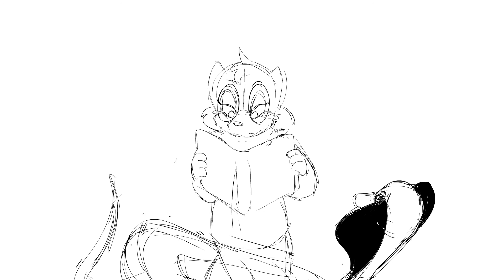Not So Danger Noodle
I put a little animatic/rough animation together while I had the extra free time off work.  I go back tomorrow so I hope I can polish this up in relatively good time.
These are a couple of characters from a comic a friend and I are putting together, Once i finish one or two other projects, I'm hoping to get started